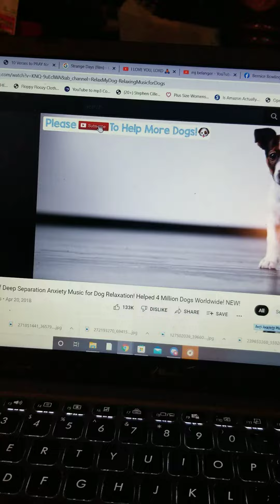My puppy Angel Boo Radley listening to music for puppy anxiety